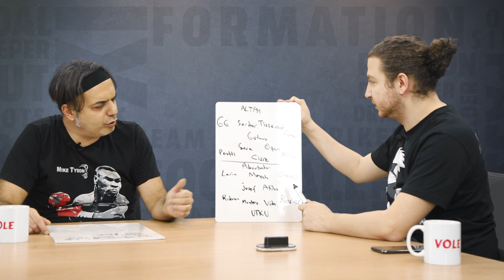"Beşiktaş, takımların başına bela açabilecek bir takım!" | Ali Ece & U. Karakullukçu | İlk Raund #5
Ali Ece ve Uğur Karakullukçu 5. bölümde; bu Pazar oynanacak Fenerbahçe - Beşiktaş derbisini yorumladı.

Avrupa'nın 1 numaralı tüketici elektroniği perakendecisi MediaMarkt’ın - sponsorluğunda hazırladığımız programımızın tüm bölümlerine buradan ulaşabilirsiniz